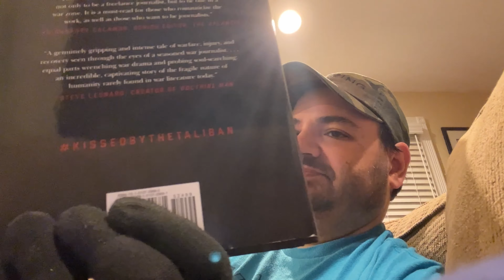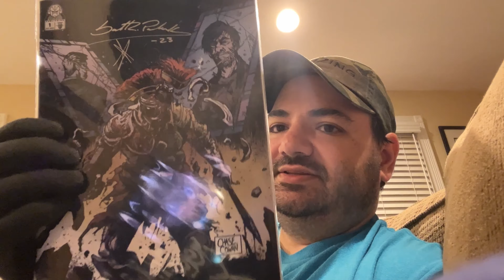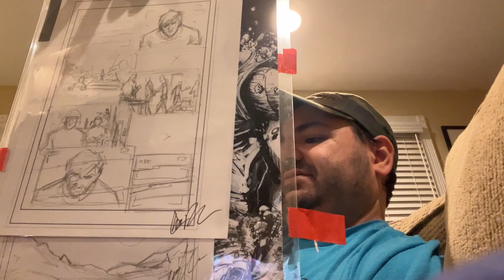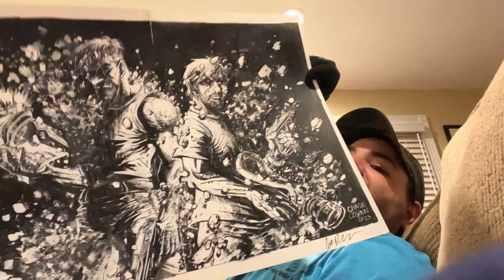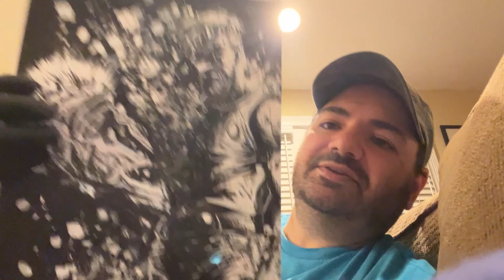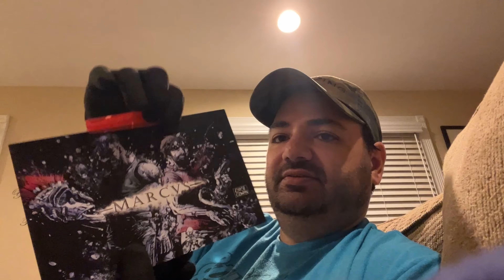MONDAY MAIL CALL: Unboxing a MARCVS comic book mystery box - WITH AN AWESOME SURPRISE!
I received a mystery box for the latest independent comicbook MARCVS from swoilder publishing and bonus in the mail from @RegieCollects. This unboxing truly surprised me ! I was blown away ! I also get to reference both tonibraxton and envouge.